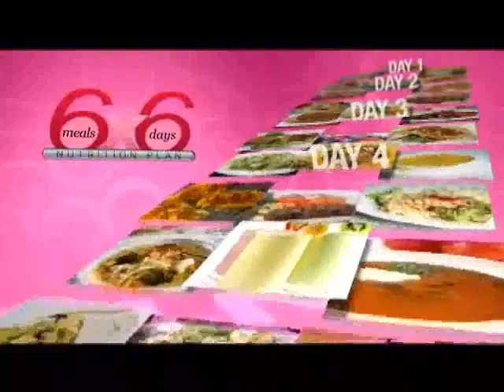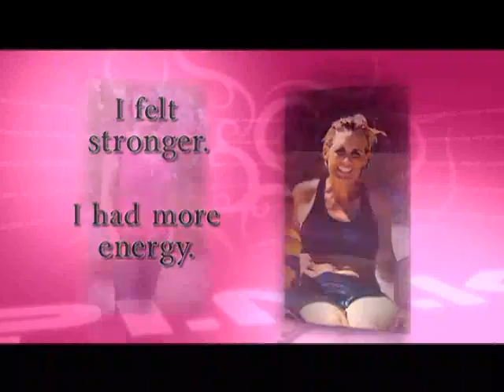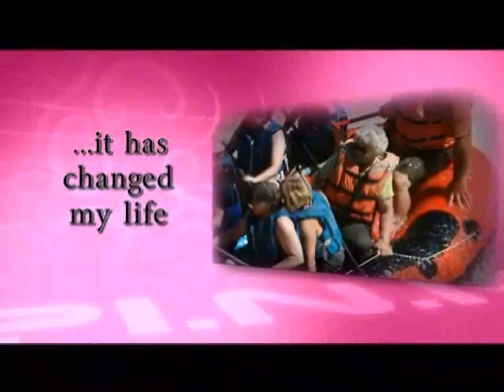Icon Pink Fitness Weight Bar Full Version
WHY IT WORKED: This exercise program featured a talk show format that resonated with women, a "forget diets, exercise equipment and failing" compelling opening. Laden with testimonials and a 30 day free trial, it stressed results in 72 hours, and a contrast between "old" workout methods in black and white video, with the new P.I.N.K. in color. Considering Direct Response TV?